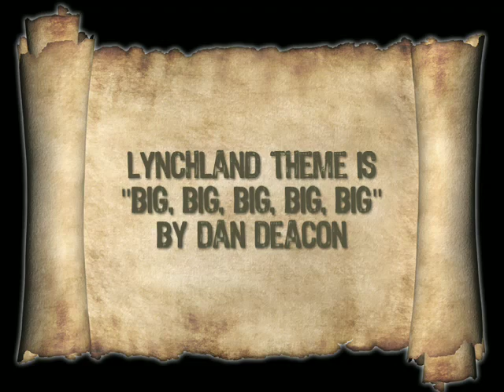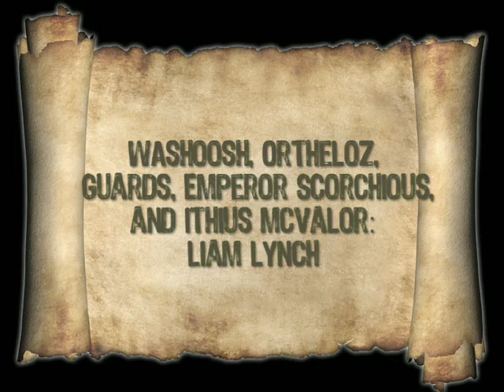Dragon Herpes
From Lynchland18